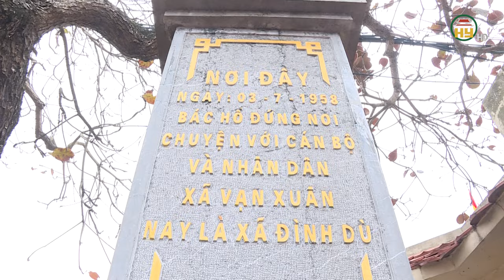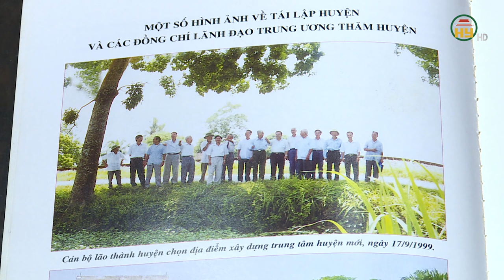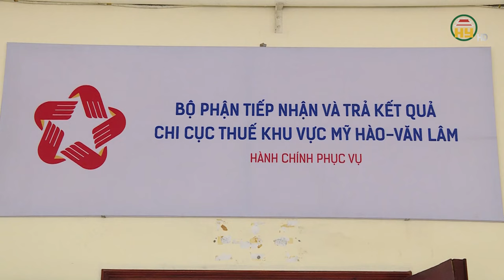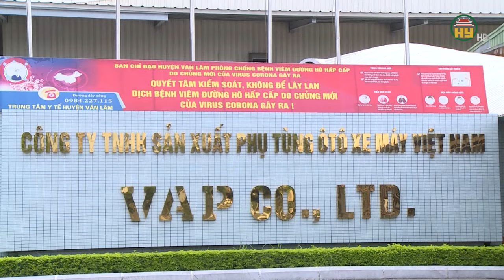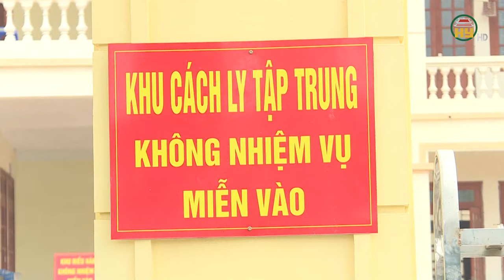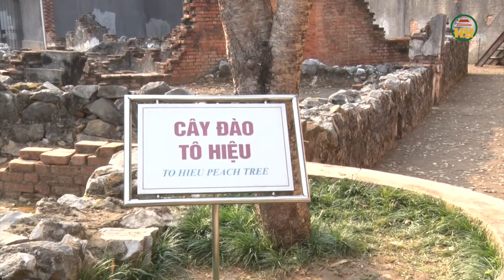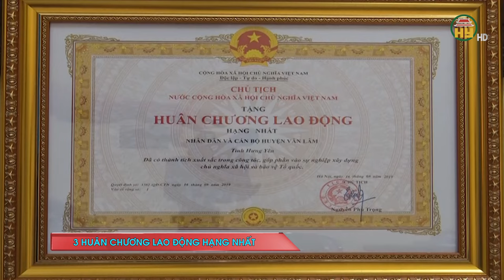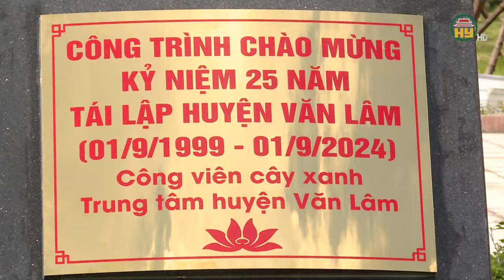Văn Lâm vươn tầm cao mới